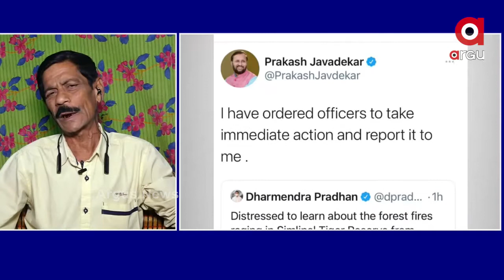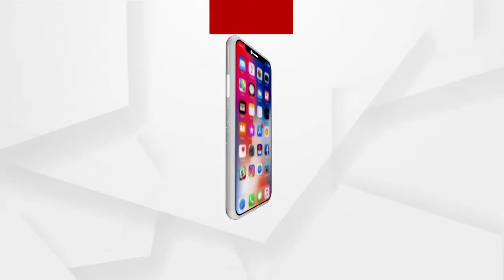ଯାହାକୁ ଦାୟିତ୍ୱ ଦିଆଯାଉଛି ସେମାନେ ତତ୍ପରତା ହେଉନାହାଁନ୍ତି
ନୁହେଁ_ପରା_ସେ_ତ_ଶିମିଳିପାଳ